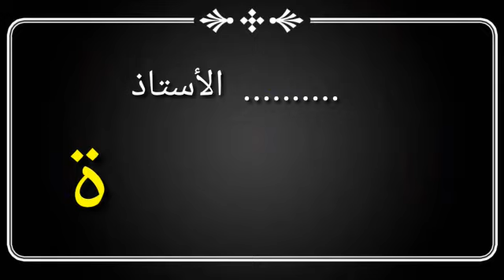Materi bahasa arab